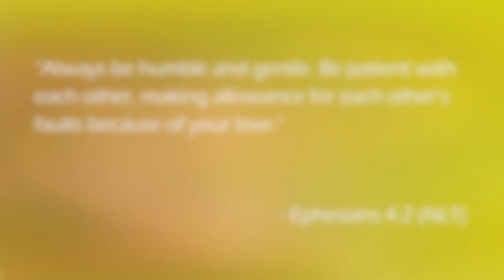Victoria Monét - Experience (with Khalid & SG Lewis) *REACTION*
HI LOVES!!! HAPPY JUNETEENTH🖤✨ I hope you guys enjoyed this video! What did u guys think?
Verse Of The Day: Ephesians 4: 2
RESOURCES TO HELP DOWN BELOW:
Mental Health:
- “The Safe Place” App